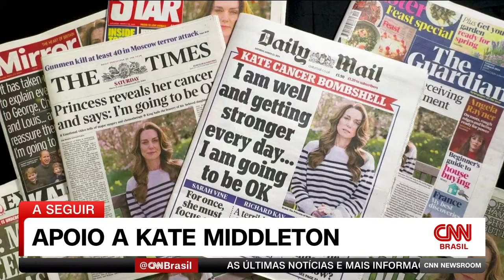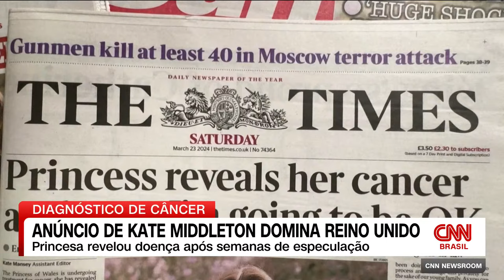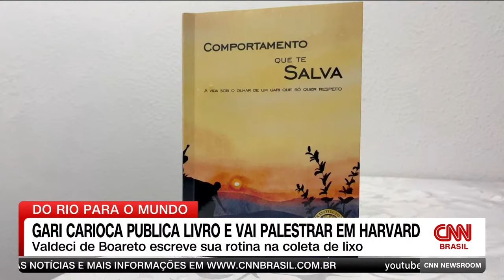CNN NEWSROOM - 24/03/2024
Assista ao CNN Newsroom deste domingo, 24 de março de 2024.